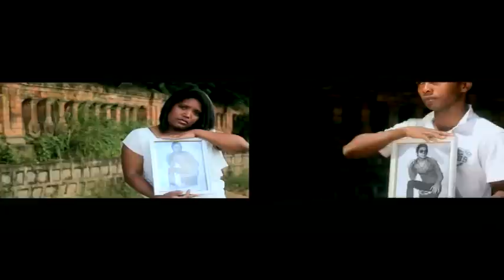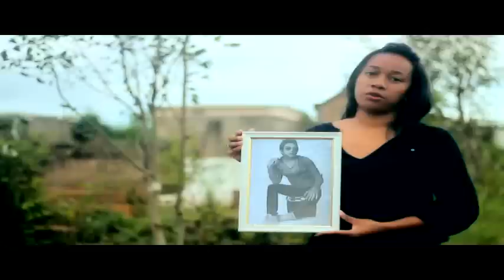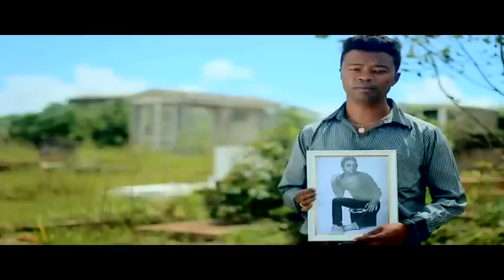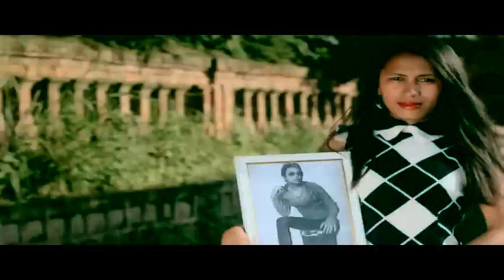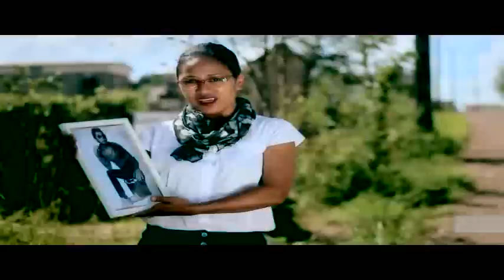HOMMAGE A NAMBININA VARIOUS ARTIST